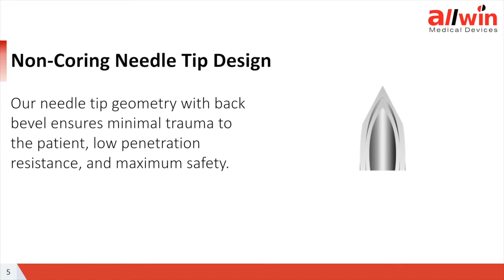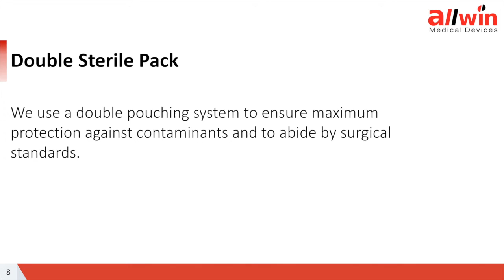OVUMPICK – Double Lumen Ovum Pickup Needle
For more information on this device and related products, please